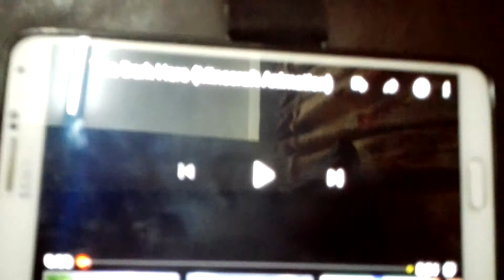The Dark Hero (Minecraft animation by Black Plasma Studios)blind reaction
Published on 11 May

Robbery at the bank! Suit up as you join Skyfall, the Dark Hero, on his
Quest to protect the city from villains
And monsters.

The action will be rough and the
Fights will be tough but he does not
Stand down until his job is done!
With his bat Bruno and his
Companion Skykill, any adventure
awaits.